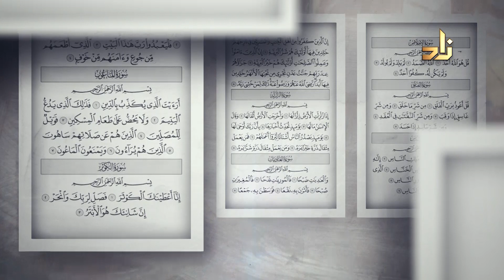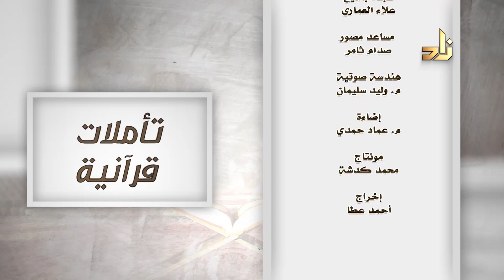برنامج تأملات قرآنية | الحلقة 3 | التبعية للقرآن والسنة | د. قشمير محمد القرني